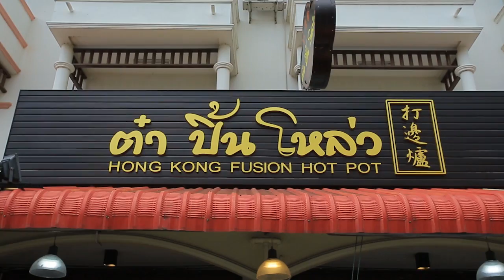(3/4) ตลาดสดพระราม ๔ | 20 ต.ค. 2561 | รถเมล์พาเที่ยวลำปาง